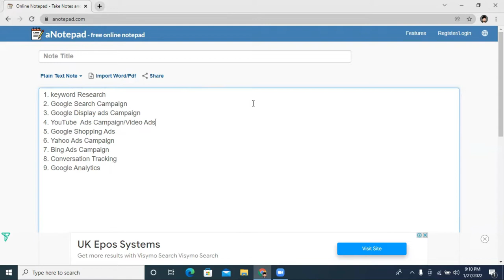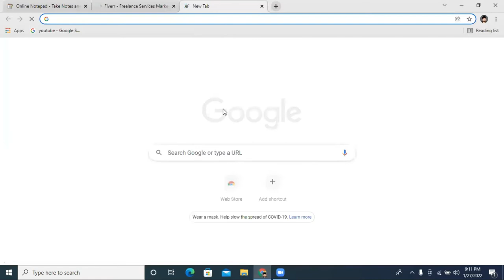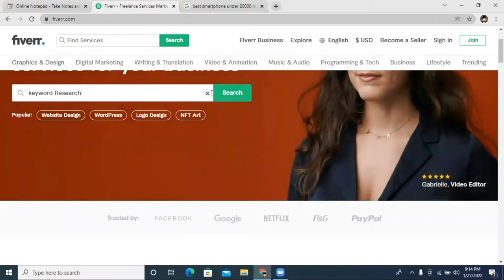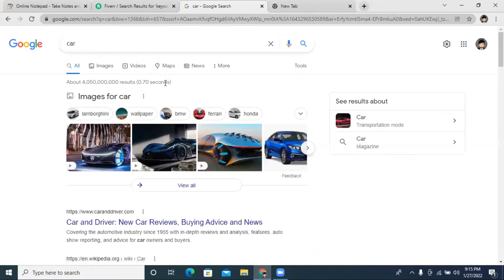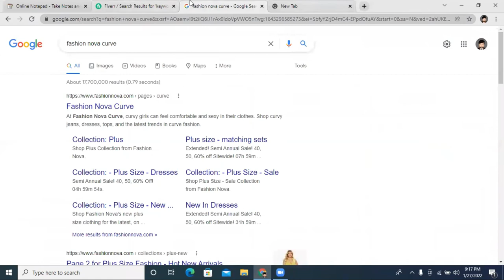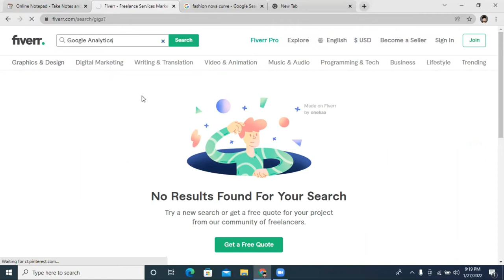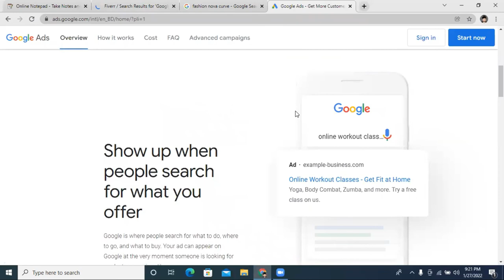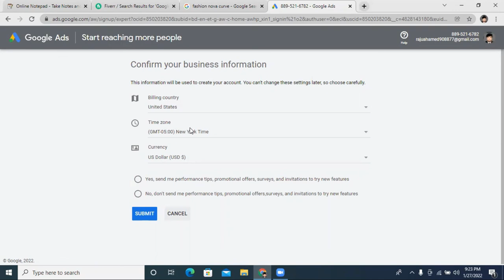Google Ads Bangla Tutorial 2022 | Google Ads Course in Bangla | গুগলে কিভাবে বিজ্ঞাপন দিবেন | part-1